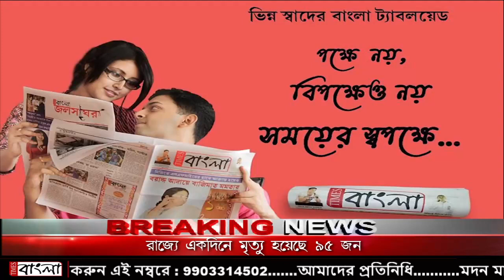তৃণমূল নেতাকে মারধর করার অভিযোগ উঠল বিজেপির বিরুদ্ধে। ঘটনাচক্রে আক্রান্ত সাংবাদিক।